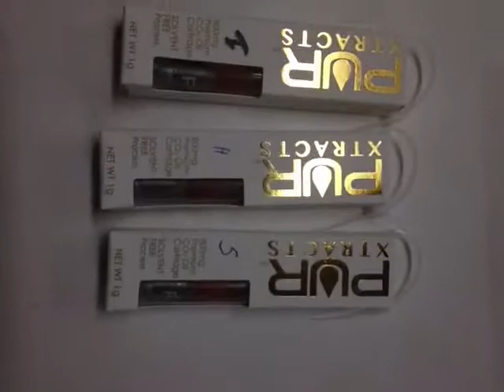Pur Extracts Vape carts